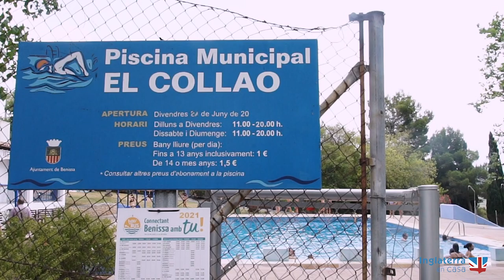MIÉRCOLES 6 DE JULIO HD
Tercer día de la primera quincena en la Summer School 2022 de Benissa. Hoy la organización del campamento ha sido muy parecida a la de ayer.

El equipo de prensa a acompañado a los de mediana edad a la playa de la localidad vecina de Calpe. Un lugar espectacular, cerca del conocidísimo Peñón d’Ifach. Los alumnos/as han podido jugar a varias actividades y disfrutar de su agua de bandera azul. Nuestro profesorado crea un cuadrado de seguridad de donde nadie puede salir. Estamos también pendientes de que se pongan crema constantemente. Todo ello, amenizado con el aprendizaje de nuevas palabras en inglés. Algunos de los juegos requieren estrategia y para ello deben organizarse en el idioma del campamento.